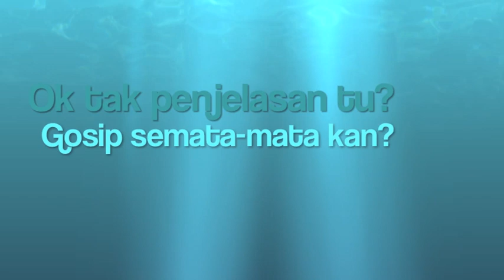Siapa banyak rahsia?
Ray & Haniff korek rahsia Azri AF9 dan Lena AF9